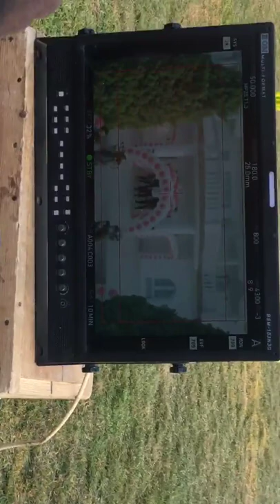كواليس تصوير كليب اغنيه انا مليونير لحظه دخول الصحافة للنجم احمد جعفر